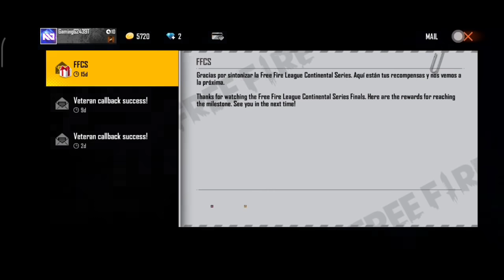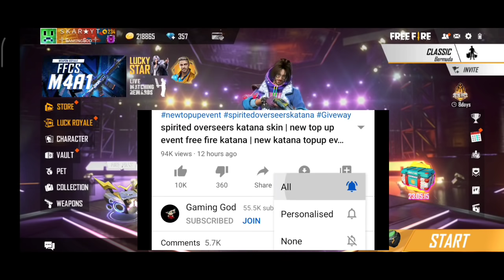let's go emote redeem code | ffcs redeem code | how to clam ffcs rewards 😍